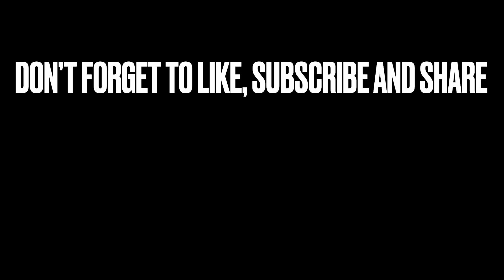Staying At The FIESTA AMERICANA CANUN VILLAS | CANCUN | MEXICO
My daughter and I enjoyed our stay at Fiesta Americana Cancún Villas. Below are my personal pros and cons with staying here:
✅ The room was big, clean and didn’t have any weird smells.
✅I love the chip bracelet for unlocking the room door.
✅ The staff members were patient, professional and courteous.
✅The pool was my favorite part, it was free of debris and the pool cleaners were there all day to make sure of it.
✅It’s family friendly.

🚩 They have timeshare sellers who stay in the lobby area and bombard you with purchasing one.
🚩 The “free” breakfast they go on about is if you sign up for a timeshare.
🚩 The only restaurants belonging to the hotel were outside by the pool.
🚩 I was never told of a shuttle service they provided to/from the Cancún airport. (Even after calling to confirm reservations were showing in their system).

Overall, I give this hotel a 6 out of 10, but definitely look at the reviews before booking any hotel to get a better idea of what to expect. Would I stay at this hotel again? Most likely not.

Have you ever stayed here? Tell me about your experience in the comments.